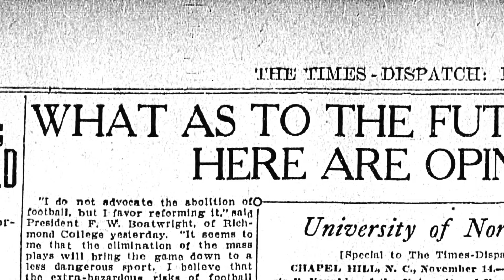what year is it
hi y'all! i've written a story about the future of American football. you can find it